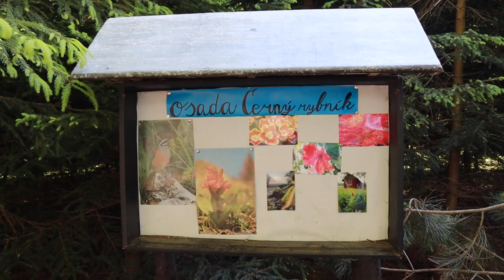The Czech Republic - A Cinematic Short Film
A cinematic short film of my favorite place in the Czech Republic.

Hello everyone! This video is particularly special to me. It captures all the special memories I have had with my family at our log cabin in the woods in the highlands region of the Czech Republic. I have been coming here every year since I was a small child and every year I am in awe of the beauty that surrounds this magical place.

I hope you enjoy! Its a short video, but its a good/special one.